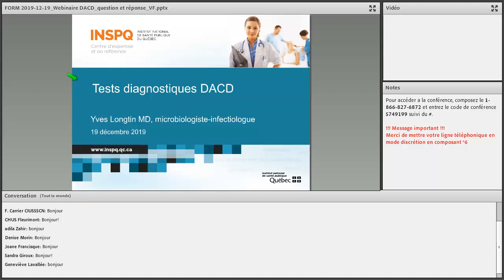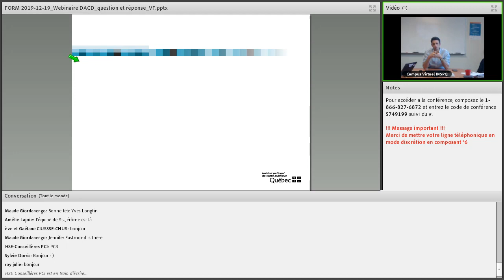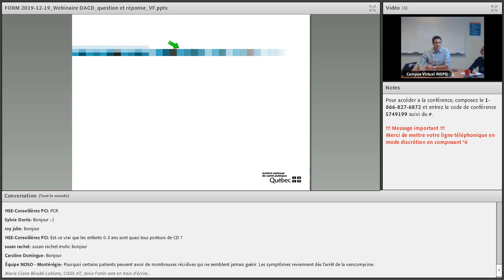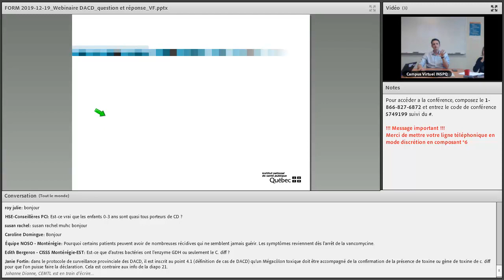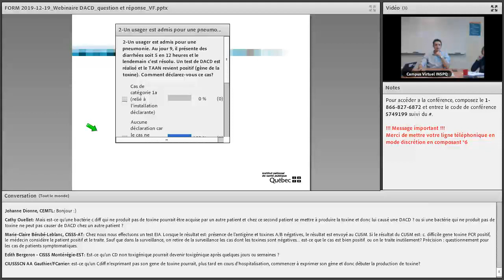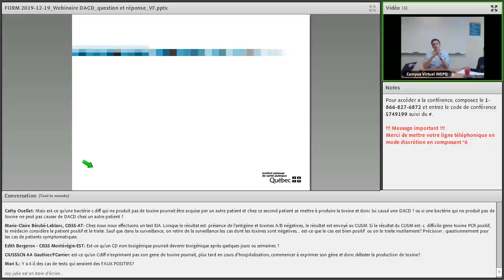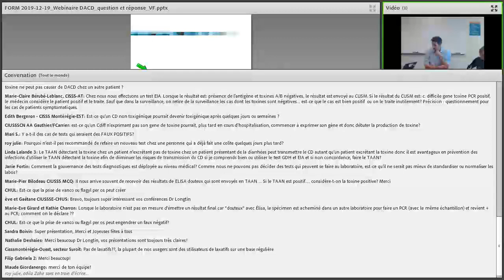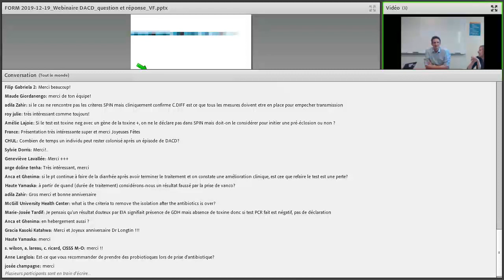Tests diagnostiques DACD